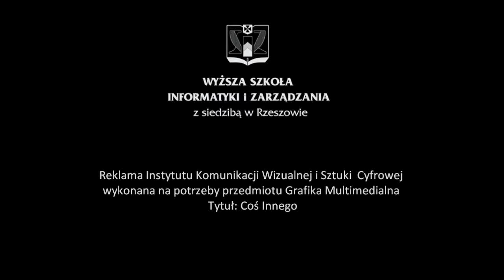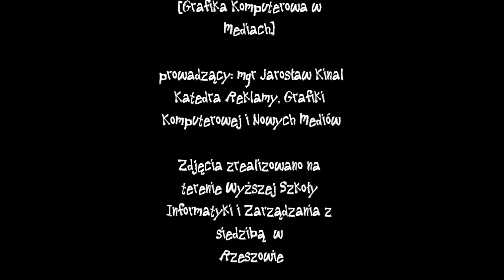Coś Innego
Instytut Komunikacji Wizualnej i Sztuki Cyfrowej WSIiZ prezentuje... Film autorstwa studentów Dziennikarstwa i Komunikacji Społecznej [Grafika komputerowa w mediach] - Joanny Bród, Maciej Larysa, Joanny Pawluk - wykonany na potrzeby przedmiotu Grafika Multimedialna [prowadzący:Jarosław Kinal, Katedra Reklamy Grafiki Komputerowej i Nowych Mediów WSIiZ

Zdjęcia zrealizowano na terenie Wyższej Szkoły Informatyki i Zarządzania z siedzibą w Rzeszowie.